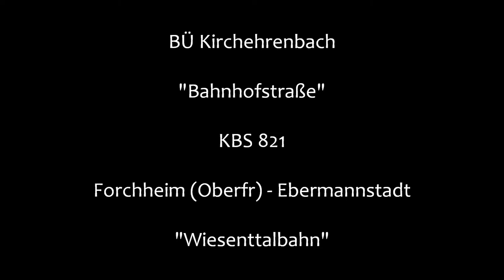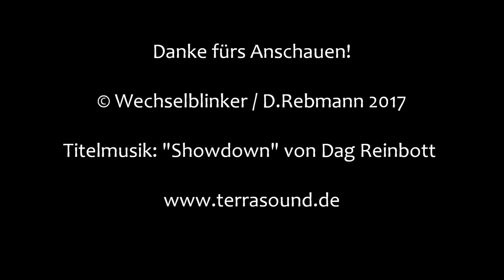Bahnübergang Kirchehrenbach "Bahnhofstraße"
Kirchehrenbach ist ein Dorf auf halbem Wege zwischen Forchheim und Ebermannstadt und liegt an der zwischen diesen beiden Orten verkehrenden Wiesenttalbahn.

Heute gibt es hier nur noch einen Haltepunkt, der aber (zumindest bei meinem Besuch) ordentlich frequentiert wird. Früher gab es hier ein Ladegleis zur örtlichen BayWa und ein Überholgleis sowie einen Mittelbahnsteig.

Das alles ist heute Geschichte, nur vom Überholgleis liegen noch Reste im Straßenbelag. Auch das Stationsgebäude mit Stellwerksanbau existiert noch, wird aber privat genutzt. Direkt daneben kreuzt die Bahnstrecke die Bahnhofstraße, wo sich ein Bahnübergang mit großen Blinklichtern von Pintsch Bamag und Halbschranken befindet. Hinzu kommen noch zwei Wecker, die zwar schön klingen, aber auch nicht überragend laut sind.

Dennoch weiß die Anlage zu gefallen, wozu vor allem das direkt vor dem Gebäude angebrachte Blinklicht beiträgt.